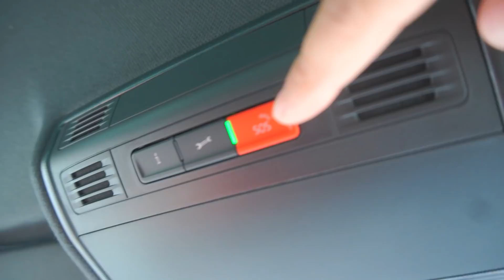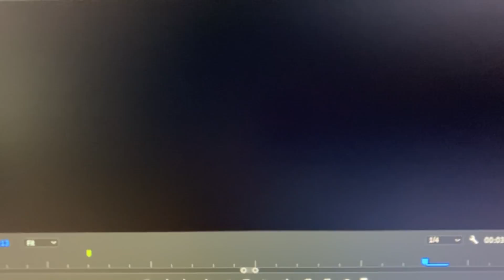СНИМАЊЕТО НА „НЕМА БОЛЈЕ“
Снимавме со ПУН ГАС